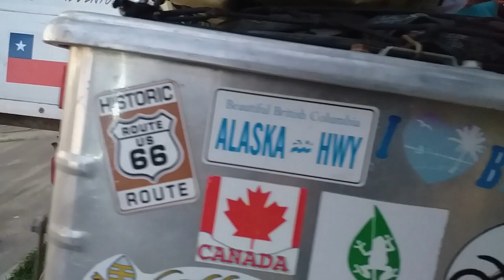MARCUS EN EL POLIDEPORTIVO